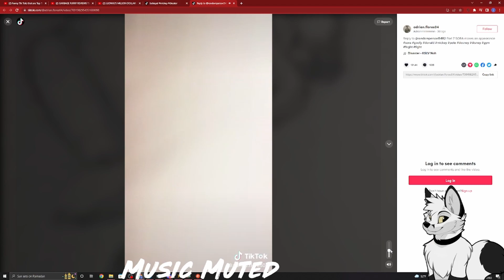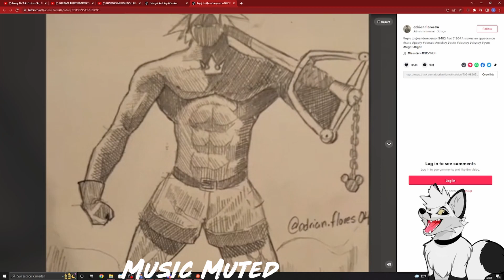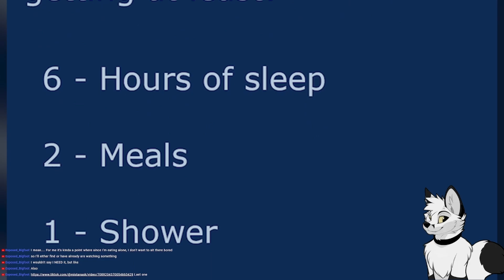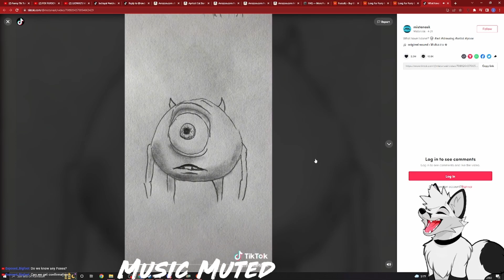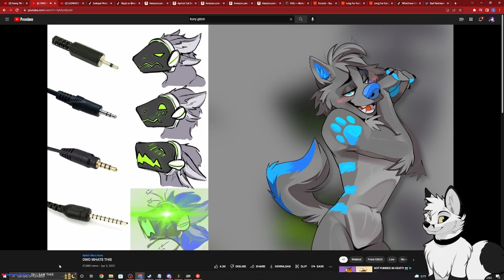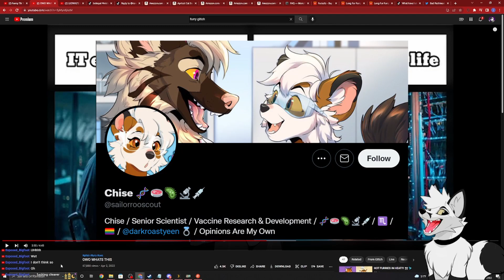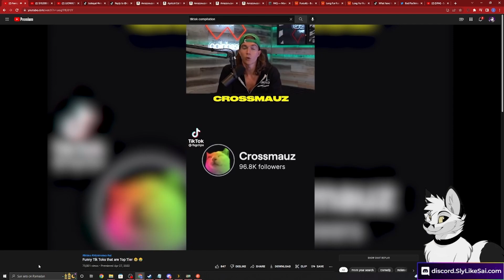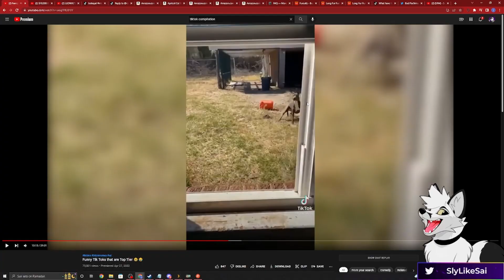Tiktoks and Furry memes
Rules:
No talk of illegal activity or threats of violence.
No use of racist, sexist, or homophobic type of language.
No talk that attacks, insults, flames, defames, or abuses others.
No advertising or linking other channels unless asked to.
No spamming.
Not following these rules can get you banned immediately without a chance for appeal.